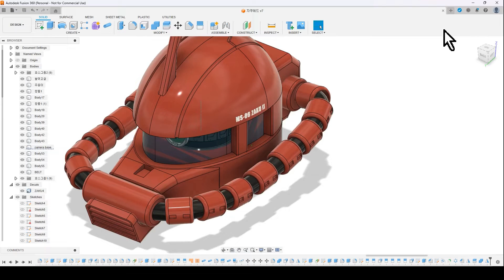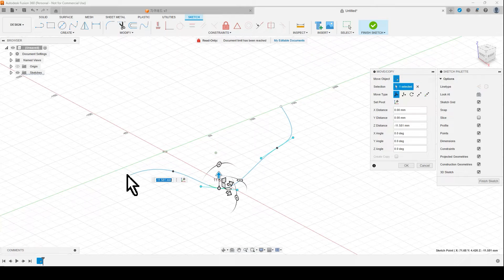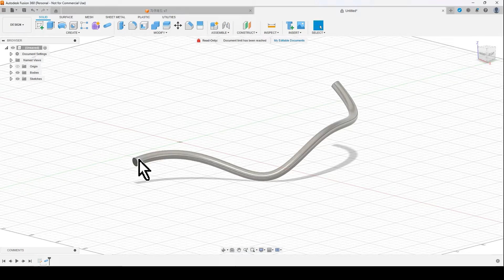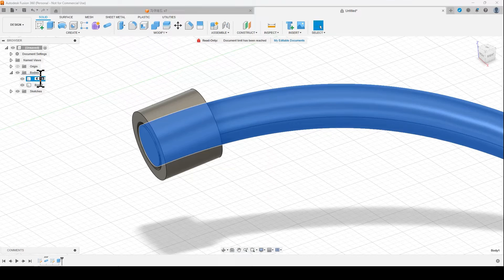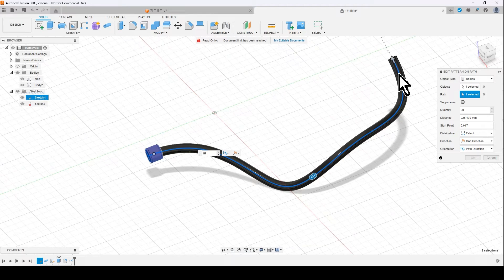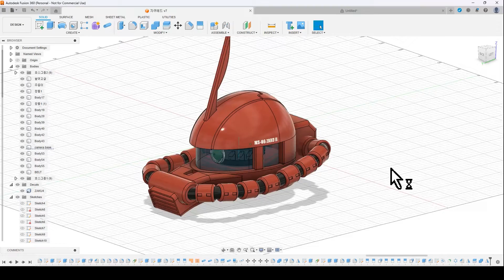3편) 자쿠 의 파이프를 만드는 방법 (퓨전360강좌)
퓨전360의 패턴 기능을 활용하여 자쿠의 파이프를 만드는 방법설명